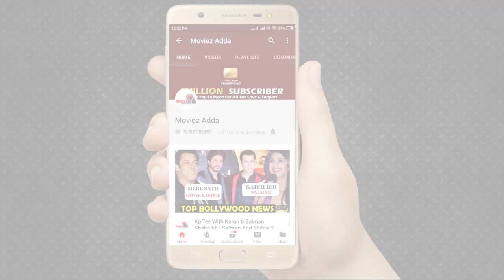Aishwarya Rai ANGRY With Amitabh Bachchan For Working With Emraan Hashmi